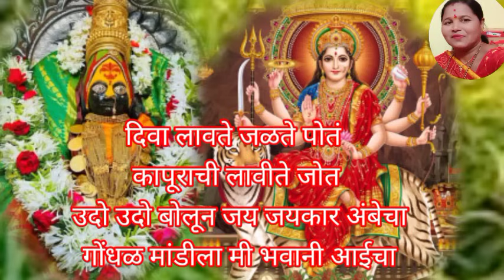नवरात्रीअंबाबाई देवीचा गोंधळ#जोगवा लळा लागला मला ग नवीन#अंबाबाईचाbhajan